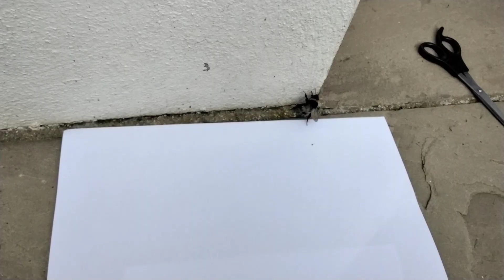we seen bugs k this beee